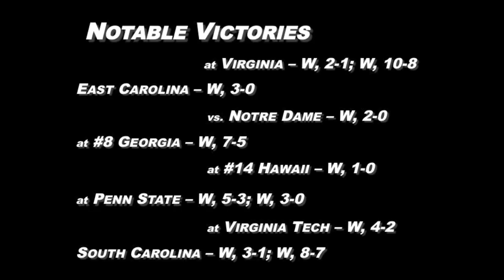Longwood Softball: NCAA Div. I Championship Bid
The 2011 Longwood University softball team awaits an announcement from the NCAA Division I Selection Committee on their potential at-large bid. The selection show airs Sunday, May 15 at 10 p.m. on ESPNU.